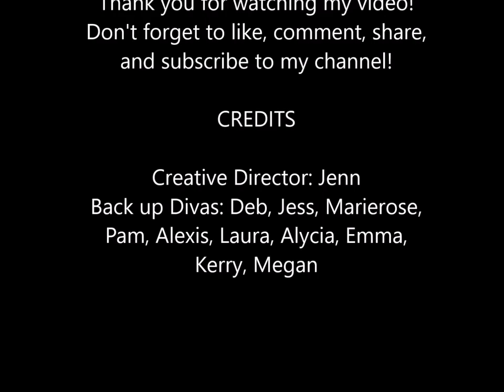Ed Sheeran - Shape of You Cover feat. JVZEL - Ashley Jabs Dance Fitness Choreography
Amazing workout moves by Ashley Jabs!

Enjoy "Shape of You" by Ed Sheeran (Official Music Video) Female Cover feat. JVZEL!